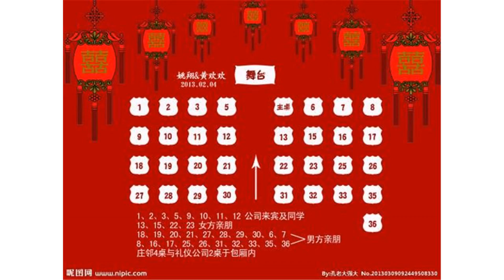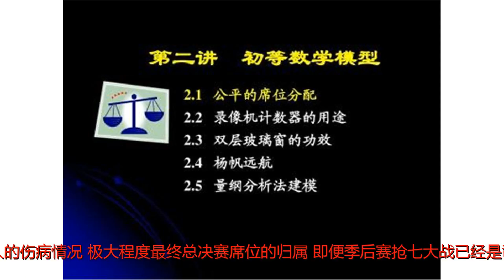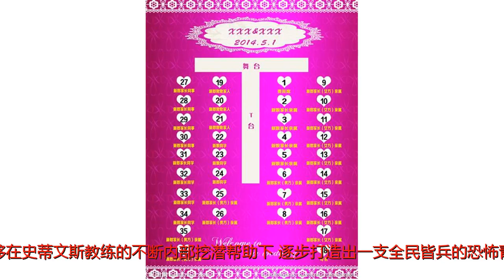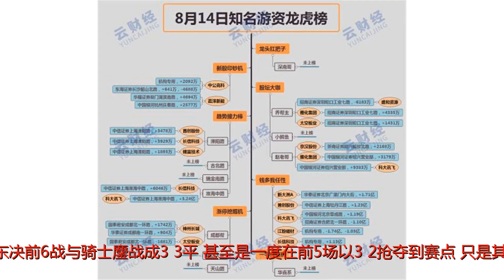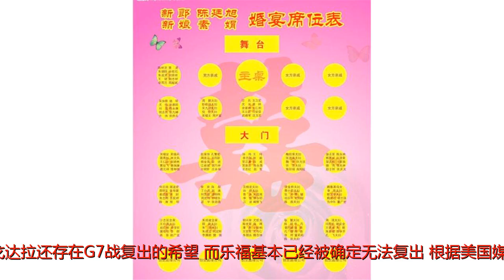39年首次！东西决赛均抢七 3人恐影响总决赛席位归属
谢谢！保罗北京时间5月27日，当勇士大逆转赢下西决G6战，火勇对决最后悬念被拖入抢七大战。至此，本赛季东西部决赛双双进入到抢七，如此盛景是NBA联盟最近39次首次，而上一次还得追溯到1979年。只是两场备受瞩目的抢七对决，或将因为保罗、伊戈达拉与乐福三人的伤病情况，极大程度最终总决赛席位的归属。即便季后赛抢七大战已经是司空见惯之事，但东西部分区决赛双双进入抢七大战，则是极为罕见之事。在NBA的漫长历史长河当中，上一次东西部分区决赛双双被拖进抢七大战，还得追溯到1979年，当时东部决赛由奇才与马刺展开抢七大战，而西部决赛则由超音速（现雷霆）与太阳展开抢七对决，因而本赛季火勇与骑凯双双抢七也是近39年首次如此盛况。“伤病猛于虎”成为今年季后赛的主旋律之一，不同于凯尔特人是提前就已经报销海沃德与欧文两位巨头，他们能够在史蒂文斯教练的不断内部挖潜帮助下，逐步打造出一支全民皆兵的恐怖青年军，从而在东决前6战与骑士鏖战成3-3平，甚至是一度在前5场以3-2抢夺到赛点。只是其余三支杀进分区决赛的球队，他们遭遇的重要球员伤病却是令人猝不及防，因而也会极大影响接下来的抢七大战胜负归属。要知道，在季后赛的生死战当中，缺少一名核心主力除削弱战斗力，更可能被对手针对无限放大软肋，从而导致最终的输球。骑士无疑是最悲催的球队，毕竟保罗与伊戈达拉还存在G7战复出的希望，而乐福基本已经被确定无法复出。根据美国媒体消息报道，乐福因为脑震荡影响将基本缺席G7战。即便骑士能在G6战乐福早早伤退情况下，借助詹姆斯的超级表现引领三军用命赢球，但毕竟抢七大战将来到凯尔特人的主场进行。客场作战对于骑士会是巨大不利因素，毕竟凯尔特人本赛季的主场取得10胜0负的不败金身，很可能成为骑士难以攻克的“魔鬼主场”。至于火箭与勇士的西部决赛对垒，火箭在G6战错失一度取得17分的领先优势，并且最终还是被吊打血虐输球，已然彰显缺少保罗对于球队的巨大影响。在G6战输球的赛后，火箭主帅德安东尼在谈到保罗的伤情时表示，“我不知道，我之前上过医学院预科，只想告诉你，我还知道，如果我知道，我会告诉你，医生也会告诉我。”一旦保罗无法出战抢七大战，火箭无疑凶多吉少，有可能在主场被勇士击败无缘总决赛。勇士阵中的如此伤兵则是伊戈达拉，缺少如此老将领袖让勇士在西决四五战连续输球，毕竟他们死亡五小的一大重要枢纽缺失，导致他们难以限制火箭外线的肆虐演出。不过勇士在G6战的赢球，也证明勇士缺少伊戈达拉的影响，要小于火箭缺少保罗的影响，但勇士依然渴望伊戈达拉能够在抢七大战复出，毕竟生死大战任何微小因素均可能影响最终的胜负走向。